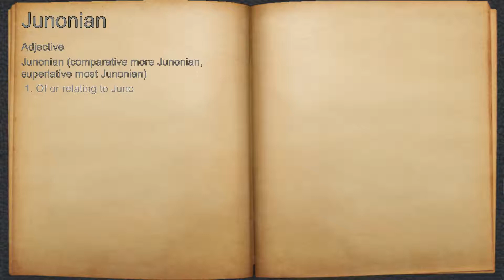What does Junonian mean?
A spoken definition of Junonian.

Intro Sound:
Typewriter - Tamskp